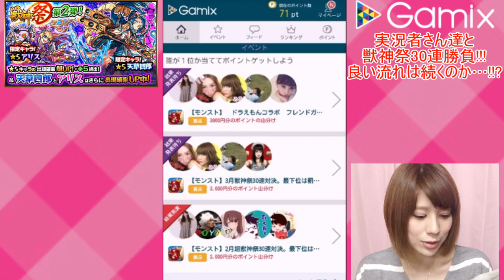【モンスト】Gamix企画!! 獣神祭 ガチャ30連対決!!!!【milca(みるか)】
実況者さん達と、モンストの獣神祭 ガチャ30連対決!
最近絶好調のモンスト ガチャ!! 良い流れを維持できるかっ…!!?
『○○○さんのおかげ…です…多分。。。』 の巻!!

ご投票、応援をくださった皆様、有難う御座いました(^o^)/

★Gamixさんのリンクと
今回対決する実況者さんのリンクはコチラ♪

【参加YouTuberのチャンネル】

【LINE】(友達登録でmilcaの公式アカウントと会話を♪)

【ツイキャス】(アプリゲーム･お絵描き･雑談等の生放送♪)

【ツウィッチ】(コンシューマーゲーム･雑談等の生放送♪)

【ブログ】(活動の舞台裏やmilcaをもっと詳しくご紹介♪)

【milca(みるか)の動画集一覧はコチラ(o=゜▽゜)!!】
●各種再生リスト

[mobizenを使用している為、BGMを差し替えております。]

【効果音提供】
▲効果音ラボ 様

ご視聴、本当に有難う御座います★
またいつでも遊びに来てくださいねっヾ(*´･ω･｀*)!!